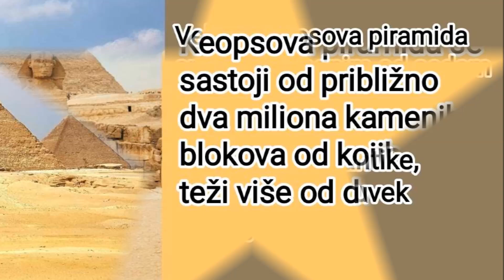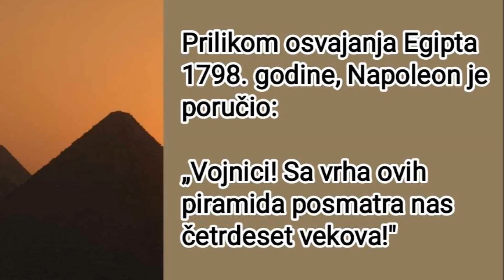Velike piramide u Gizi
Egipatske piramide.Giza. Keopsova, Kefrenova i Mikerinova piramida. Zanimljivosti, cinjenice. Sedam čuda starog sveta. Sedam svetskih cuda. Faraon.Stari Egipat. Istorija. Zanimljivosti